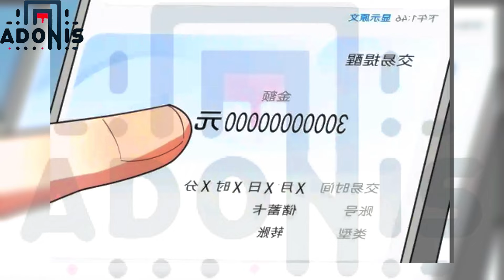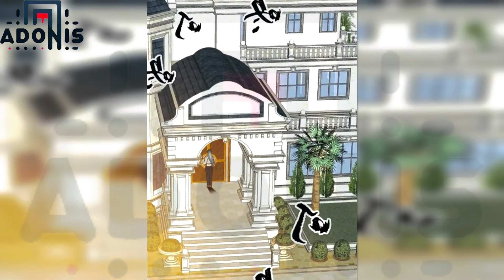214 - 216 The divine system bestows upon him 90 billion each day but exclusively for female students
manhwa recap farmer.
manhwa recap system pet,manhwa recap system harem,manhwa recap system full,manhwa recap system money,manhwa recap system hunter,manhwa recap engsub,manhwa recap romance,manhwa recap romance...

Tag manhwa,manhua,manhwa,recap,anime,manga,harem,manhwarecoomdation,manhwarecap,action,animerecap...